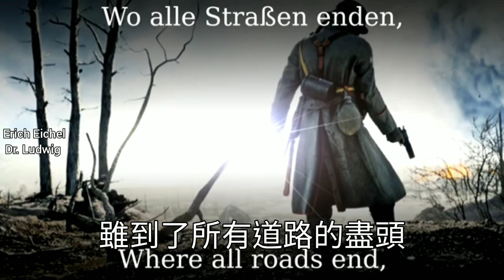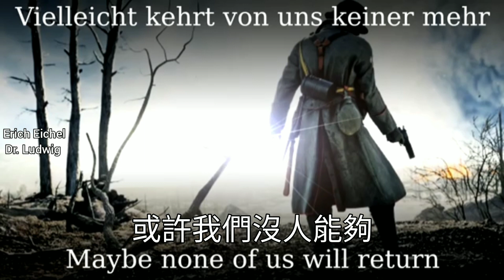德國軍歌 道路的盡頭 Wo alle Straßen enden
學測生加油 寒假的第一首翻譯OUO